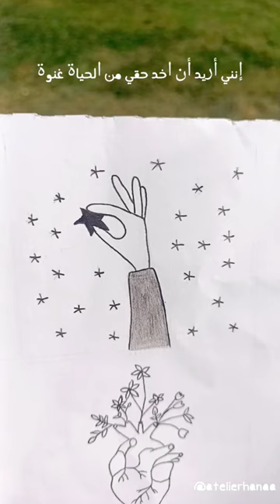من اقتباسات الطيب صالح : إنني أريد أن آخذ حقي من الحياة عنوة أريد أن أعطي بسخاء. كمل الفيديو للآخر 😭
اطلب تصميمك الخاص وتفرد بهدية خاصة  صُنع بِحُب ليُلهمك ولا يوجد منها سوى قطعة واحدة في العالم لأجلك فقط 💗
للطلب علي انستجرام و تشوف باقي الافكار هتعجبك 🥺
follow me 🫂🤍